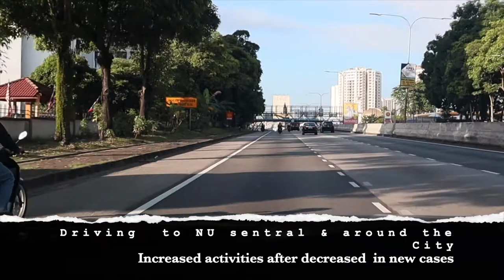SCENERY CHANNEL Vlog 019 Kuala Lumpur Express Train Station- city Tour DROP OFF & PICKUP AREA KL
City tour to KL city driving towards KLIA Ekspres train station.A premium non -stop high speed airport transfer services that connects KLIA/KLIA2 & the city -KUALA LUMPUR.
During peaks or weekdays the traffics can be busy on the highway and it is good to come early to avoid delay.
Since Sept the ERL Train has resumed it (interrupted service due to the pandemic) services till 2210 hrs from the City. That is the last Train schedule that leaves the station to KLIA/KLIA2. (Joint operating with KLIA transit.)
You will find this services will stop at few stations before arriving at KLIA.

KL express # ERL Train station City ride to station KL highway
Kuala lumpur city